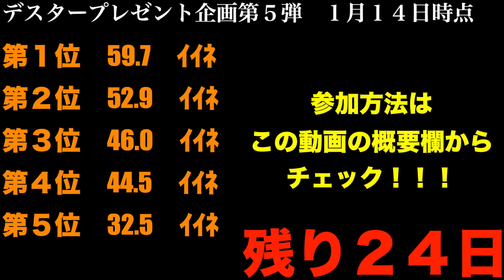【東欧のもこう/神回】世界初：台パンで新居にヒビを入れにいく漢。【マリオカート8DX】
【サワヤン公式グッズサイト：DESTAR】

【デスタープレゼント企画第５弾】
・プレゼント内容：スイッチ５台＆マリオカート8DX

⒉TikTokにサワヤンの動画で面白いと思ったシーンを投稿

以下、投稿する際のポイント
‹注意１›
＠sawayangamesと@sawayanchannelをメンション
‹注意２›
を必ず記入

▼企画期日：1月6日〜2月6日
・2月末までにプレゼント送付します‼
・2月6日に#デスター5を確認して
　いいね獲得 TOP5に入賞の方には
　サワヤン公式TikTokアカウントからDMします‼

【１００万円を届ける杯】
※当たるまで
毎週土曜１３：００〜１５：００
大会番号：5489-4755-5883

【もこうに届け杯】
毎週日曜１３：００〜１５：００
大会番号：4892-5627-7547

誰でも参加できるから俺とバチバチやり合おうぜ🔥

→月に一回、メンバーだけの大会を開催中！！！

デスターへ愛の叫び第３弾応募結果

マリオカートの実況動画
外国人がペラペラな日本語で実況し、発狂しまくる様子をお楽しみください。

1.TikTokメインアカウント（@sawayanchannel22）とTikTokゲームアカウント（@sawayangames）を両方メンション

3.動画のアレンジや音楽、エフェクトなど全て自由！！！